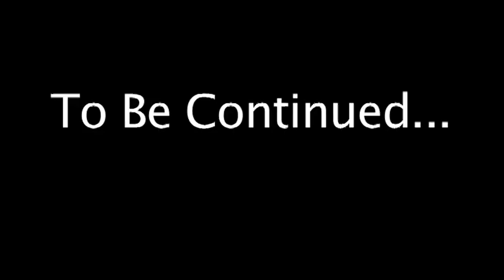Webisode 4 "Burns and Lamb" - Part 1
Part One of Webisode 4 "Burns and Lamb" from David Wendelman's comedy web series Stories of Everyday Madness.  Starring "30 Rock" writer John Riggi, David Wendelman and Bella.
Directed by: David Wendelman
Written by: David Wendelman and John Riggi
Shot by: David Wendelman
Pack a bag and hitch a ride with Jerry, Bella and Steve as they drive across country on historic Route 66 to start new lives in California.